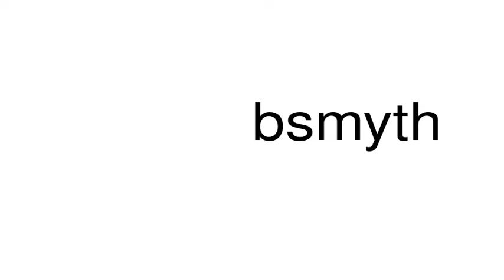How to pronounce bsmyth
This is a satire channel. This is a satire channel. How to pronounce the word bsmyth.